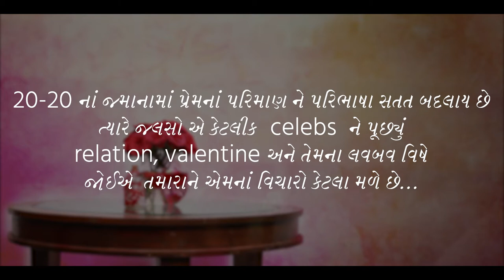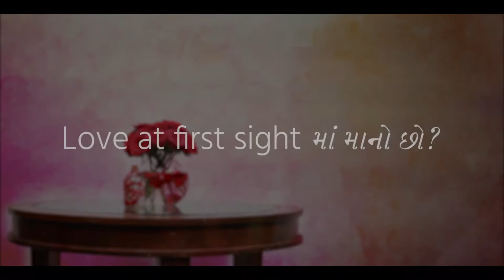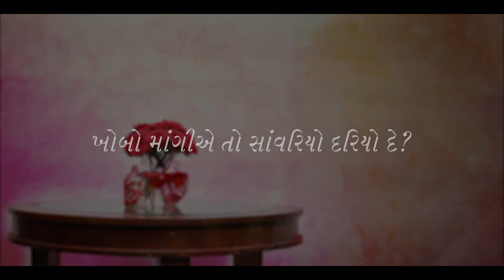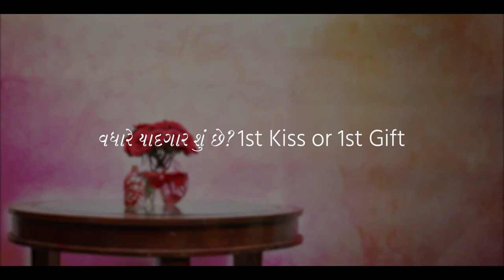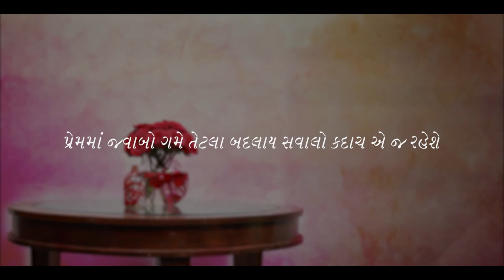Jalso | Nehal Bakshi | Love Bav Ne Evu Badhu